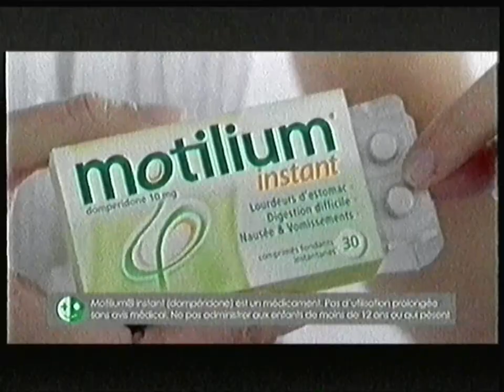RTBF La Une - 27 Juin 2010 - Coming Next & Quelques Pubs